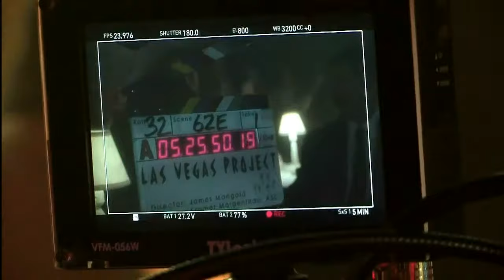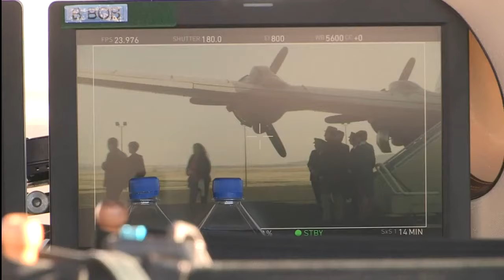Vegas (CBS) - Behind the Scenes Feature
Behind the Scenes of Vegas, upcoming drama from CBS starring Michael Chiklis, Dennis Quaid, and Carrie Ann Moss.